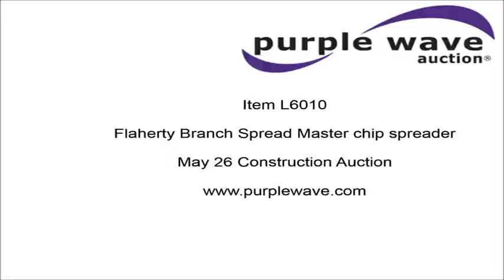Flaherty Branch Spread Master chip spreader for sale | no-reserve Internet auction May 26, 2016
View a detailed listing of this item and place bids

Flaherty Branch Spread Master chip spreader
980 hours on meter
Minneapolis Moline 336.4 four cylinder gas engine
Five speed manual transmission
13'W head
10R20 tires
Serial 5MD980

Location
French Paving
4307 A I70 Drive SE

Item location address: This item is located at 4307 A I70 Drive SE, Columbia, MO

It's located in Columbia, MO, and we're selling it to the highest bidder regardless of price.